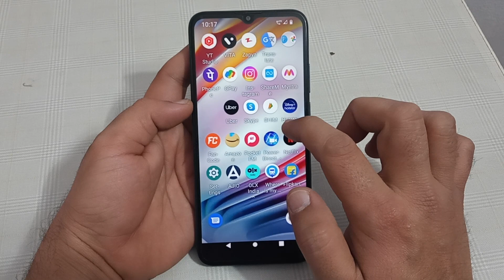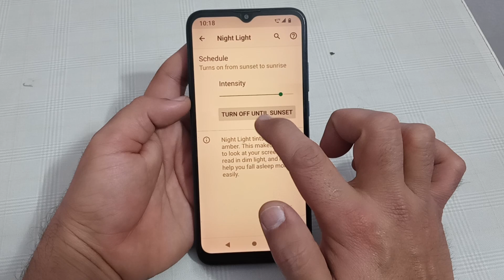Motorola g60 night light setting, how to schedule night light setting in Motorola g60